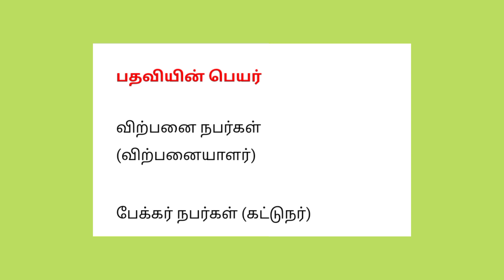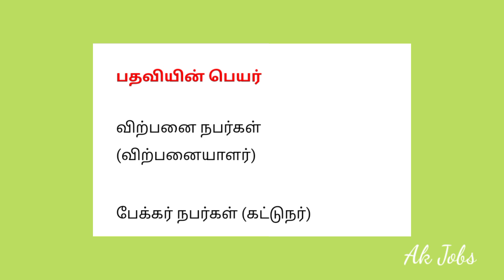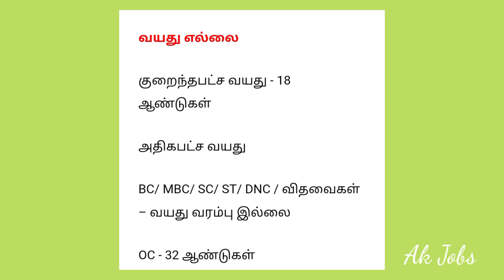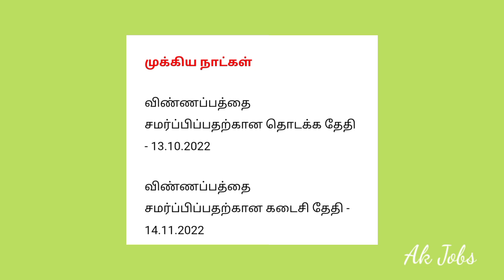14/11/2022|இன்றே கடைசி நாள் உடனே விண்ணப்பிக்க apply now...@akjobs0218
14/11/2022|இன்றே கடைசி நாள் உடனே விண்ணப்பிக்க apply now...‎@Ak Jobs